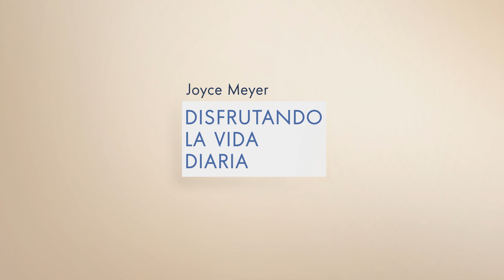Dios Creó Todo | Joyce Meyer